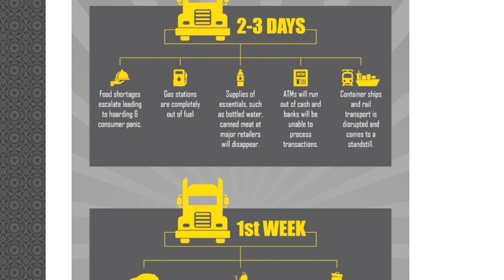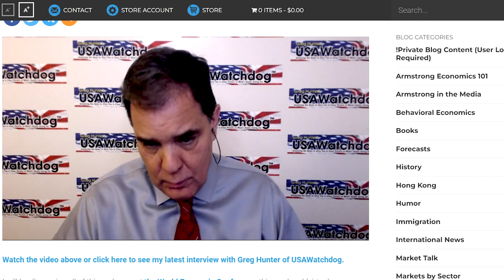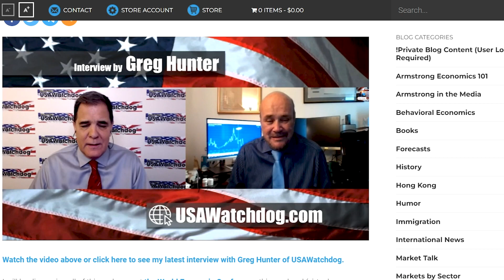O "INFERNO" COMEÇARÁ DIA 9, DIZEM ANALISTAS POLÍTICOS AMERICANOS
Para ajudar financeiramente o CANAL PROFESSOR BELLEI:
Depósito em conta corrente:
                                      BRADESCO
                                      AGÊNCIA: 0438
                                      BANCO INTER
                                      AGÊNCIA: 0001